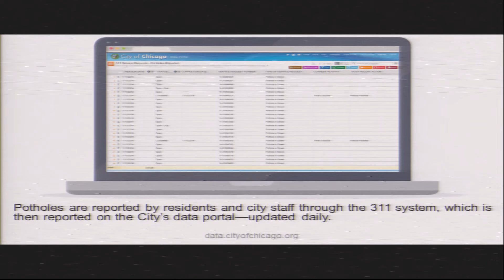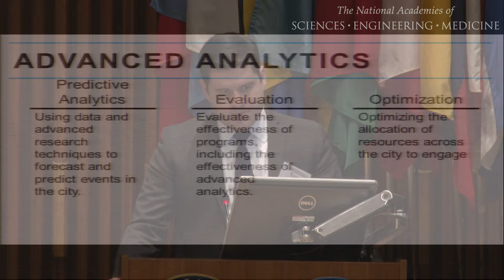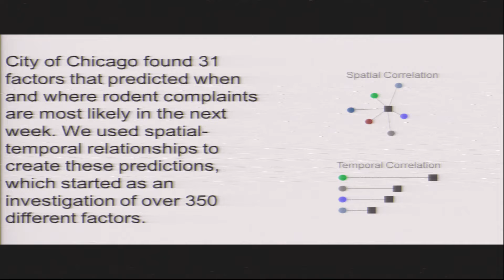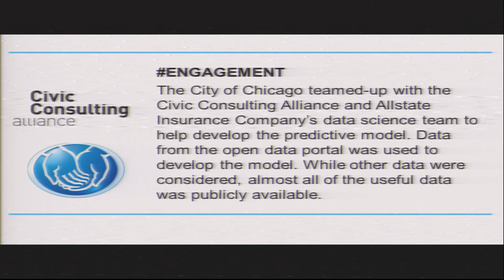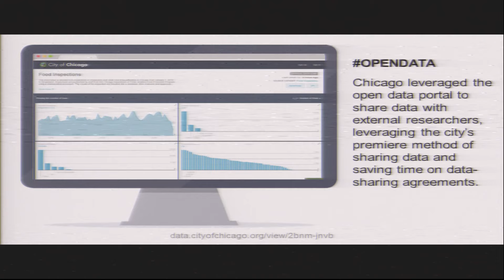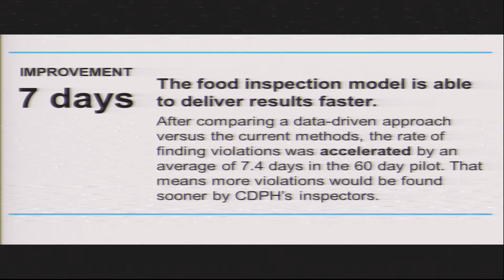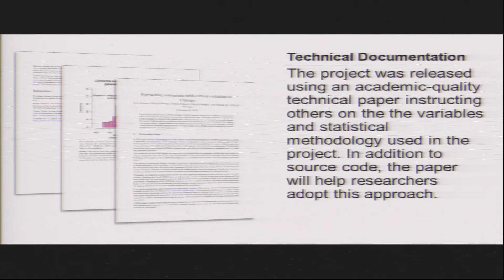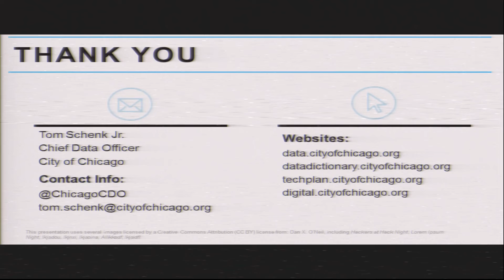5/10/2016 - Session 3: Schenk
Tom Schenk, City of Chicago